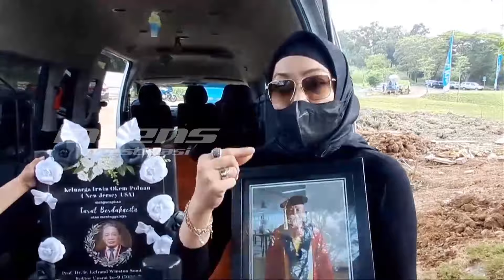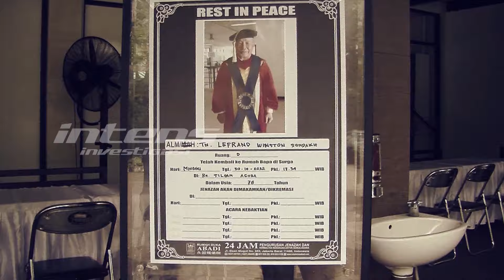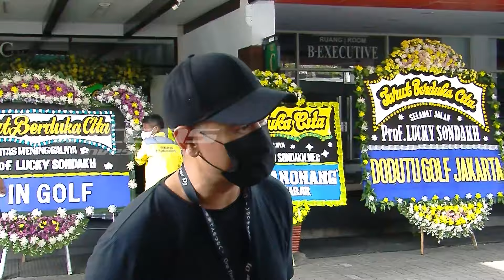Angelina Sondakh Menangis di Prosesi Pemakaman Sang Ayah | Intens Investigasi | Eps 2087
Duka Angelina Sondakh dan keluarga tampak begitu menyayat hati ketika melepas kepergian sang ayah untuk terakhir kalinya ke peristirahatan terakhirnya di pemakaman Sandiego Hills, Karawang, Jawa Barat siang tadi. Tangis Angie dan keluarga lagi-lagi pecah begitu jenazah sang ayah diturunkan ke dalam makam.

Angie kehilangan sosok ayah yang telah mencurahkan cinta, kasih sayang, dan perhatian yang luar biasa kepada dirinya baik saat susah khususnya saat ia tengah dijerat berbagai masalah termasuk mendekam di penjara. Lantas, seperti apa prosesi pemakaman ayahanda Angie, Lucky Sondakh, seorang guru besar yang ramah dan baik hati tersebut di Sandiego Hills, siang tadi? Seperti apa pula duka yang menyelimuti Angie dan keluarganya?

Kepergian sang ayah, Lucky Sondakh, masih menyisakan pertanyaan yang belum terjawab oleh Angie dan menjadi PR besar baginya. Hal itu terkait dengan pesan terakhir sang ayah untuk dirinya agar Angie segera mengakhiri kesendiriannya, mulai membuka hati, dan menemukan pangeran hati yang baru sebagai pengganti mendiang Adjie Massaid.

Lantas, seperti apa langkah Angie terkait pesan almarhum ayahnya tersebut? Seperti apa pula kenangan Angie dengan sang ayah yang telah membelikan satu unit mobil baru sebagai hadiah ulang tahun pernikahan emas 50 tahun orang tuanya itu? Tak hanya itu, Keanu Sassaid, putra Angie, juga rupanya memiliki kenangan yang luar biasa bersama kakeknya Lucky Sondakh.

Dirawat oleh sang kakek selama 10 tahun, saat angie mendekam di penjara, Keanu rupanya sangat dekat dengan sang kakek. Kini, begitu dalamnya rasa kehilangan Keanu, sampai-sampai ia tidak kuat melihat kakeknya terbujur kaku di rumah duka. Lantas, seperti apa sosok sang kakek di mata keanu dan keluarga Angie lainnya?